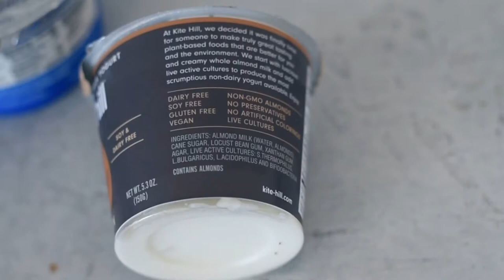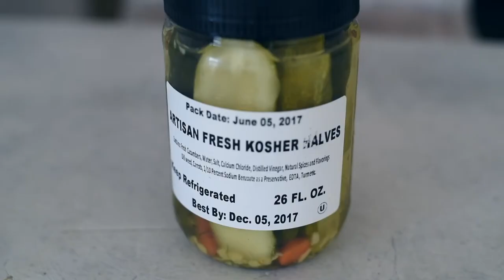HOW TO HEAL YOUR GUT ON A VEGAN DIET | best probiotic foods [2x]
Sharing my tips on how to heal your gut on a vegan diet and the best probiotic foods you should be eating. Food-specific discussion starts at 2:30, so skip ahead if you don’t want to geek out over the science behind gut health.
HOW TO ORDER MY COOKBOOK, The Vegan Instant Pot Cookbook

I'M EXCITED TO MEET SOME OF YOU! I'm doing a few cookbook tour events this summer and I hope you'll join me! I'll update this space as more info becomes available and more dates are added.

For orders outside of North America: search on the Amazon page in your home country OR visit the Book Depository:

*90+ delicious vegan recipes made in the Instant Pot*
*With tons of gluten-free, soy-free, nut-free, and refined-sugar-free options

Learn more about veganism, healthy eating, food photography, social media, and happiness.

This video byRainbow Plant Lifeis a creative commons video. We are bringing it to you at double speed.